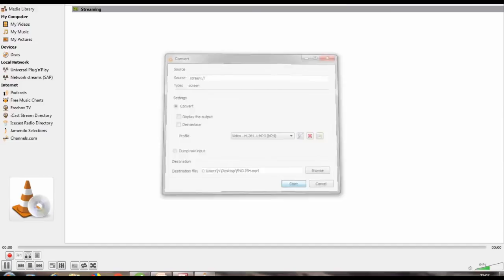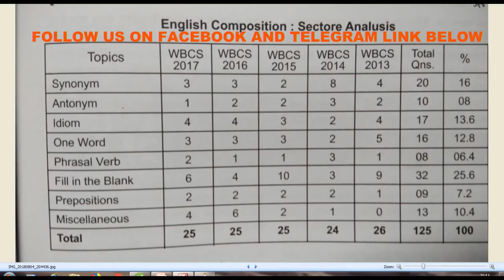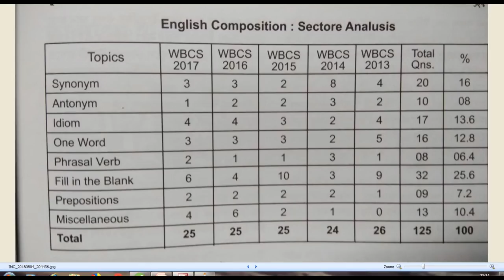WBCS CHAPTER WISE ENGLISH QUESTIONS ANALYSIS YEAR BY YEAR.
THIS VIDEO IS ABOUT THE WBCS ENGLISH QUESTION ANALYSIS YEAR BY YEAR.
WHICH CHAPTERS YOU NEED TO STUDY MORE.